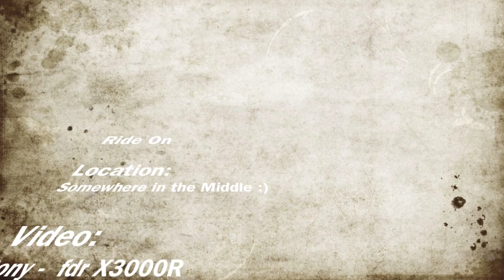Just for Fun, 10 Second Music Clip Recumbent Trike Ride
One cold and dreary winter day with nothing else to do but slap together a few video clips from earlier rides on a sunny day along with some audio samplings to jazz it up a bit.